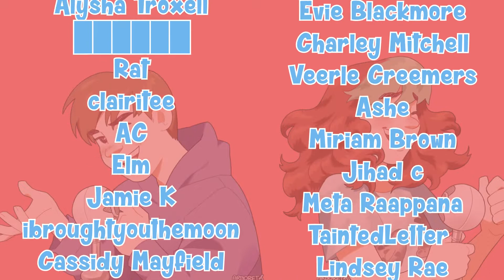Hot Butch Top - Wind Waker Randomizer #1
Wind Waker Randomizer shuffles the locations of key and mundane items all throughout the great sea, forcing the player to complete the game's various dungeons and trials using different orders and methods than the original game. It adds hundreds of hours of replay value to an already amazing game, and in this series the Ginger Snaps are going to tackle a completely random seed for your viewing enjoyment!

The Ginger Snaps are a pair of siblings who strive to entertain your eyeballs and earholes with the newest revolutionary method of internet engagement: Screaming. These siblings make let's plays, live action sketches, Survival Tutorial, and much more (pending.)

If you've never had a sibling and want to experience the pleasure vicariously, this is the channel for you. Share it with a friend! Send it to your sibling and ask why they aren't more like us. Scream it from the rooftops. Do it now.